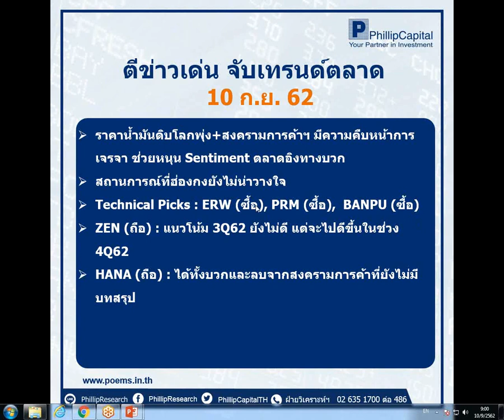ตีข่าวเด่น จับเทรนด์ตลาด (10 ก.ย. 62)